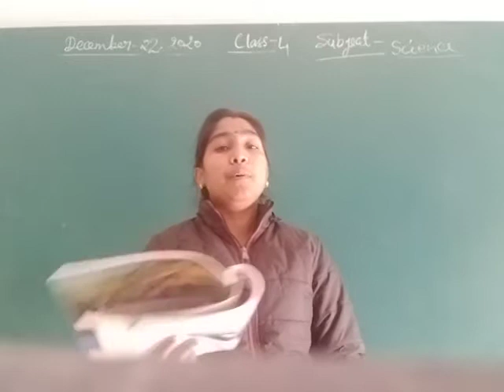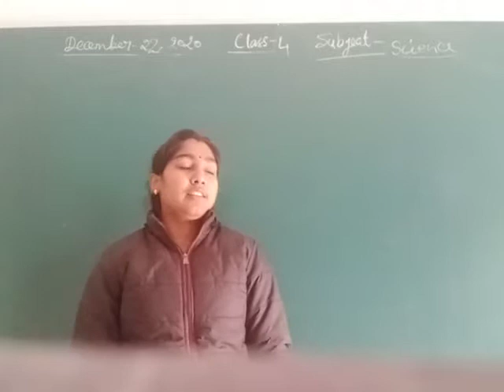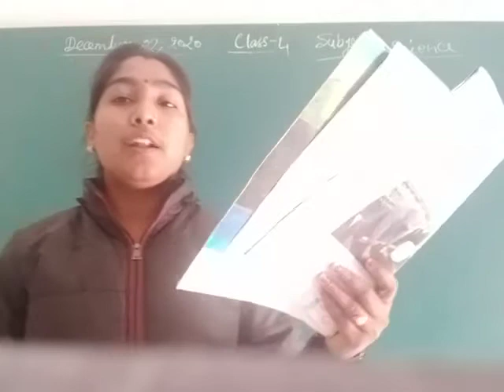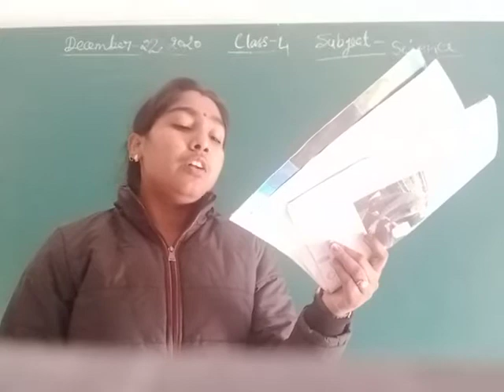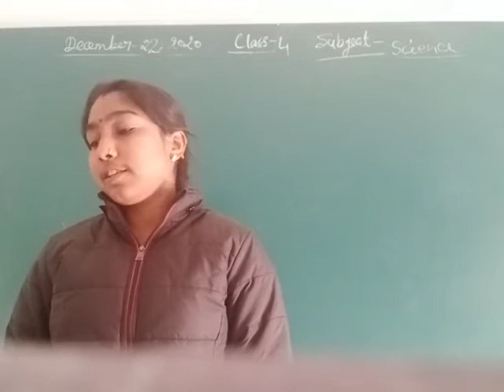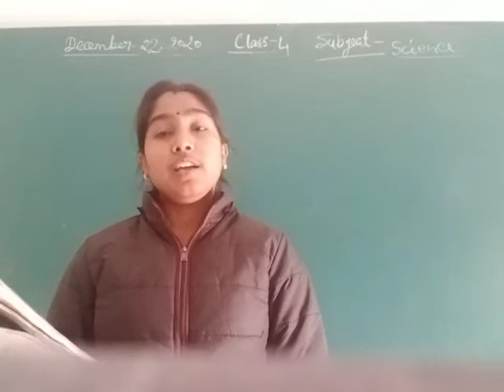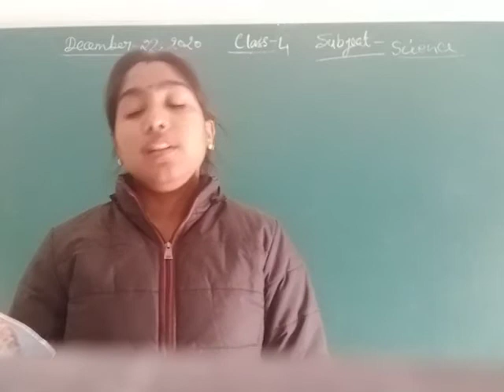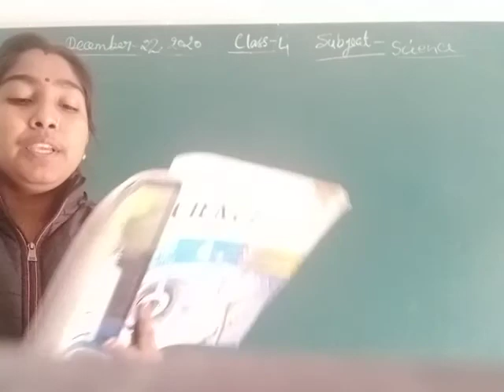Class 4 Science December 22